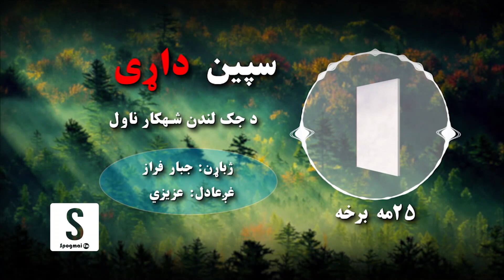د شپې داستان خپرونه | ناول: سپین داړی | ۲۵مه برخه